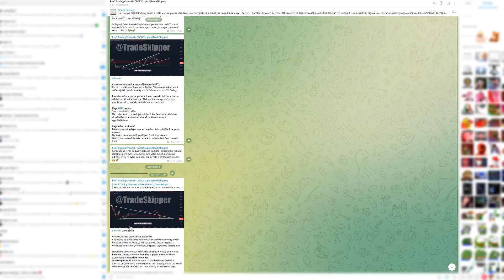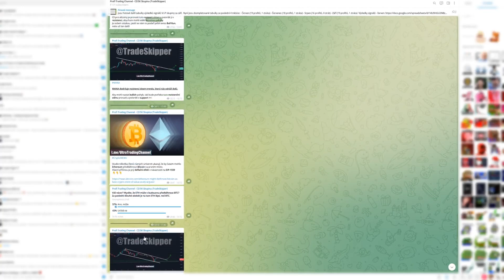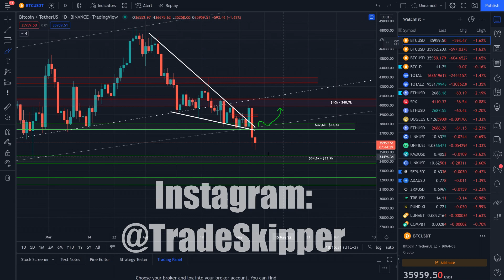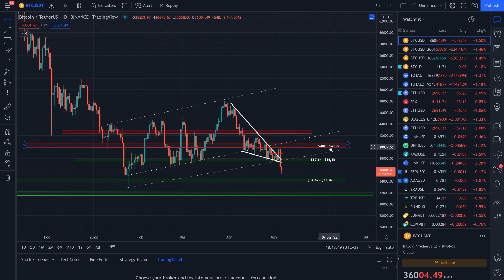🚨HLAVNÍ SUPPORT PRORAŽEN!! Co očekávat?🚨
00:00 Představení videa
00:42 Analýzy trhu každý den, doplňování YouTube Channelu
02:16 Intro
02:26 Co se stalo a změnilo?
03:30 Down-trend, bullish divergence
04:13 Můj scénář pro trh
05:12 Short pozice
05:29 Long pozice
05:58 Strategická technika vybírání profitu a safe tradingu
07:48 Short pozice jsou možné pouze do této doby!!
08:10 Dominance Bitcoinu
08:35 Ideální scénář
08:46 Outro